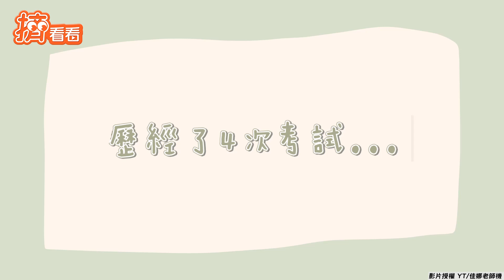烏克蘭正妹挑戰台灣駕照!「摃龜3次」爆哭喊:不公平｜TVBS新聞｜擠看看@TVBSNEWS01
影音授權：YT/佳娜老師機